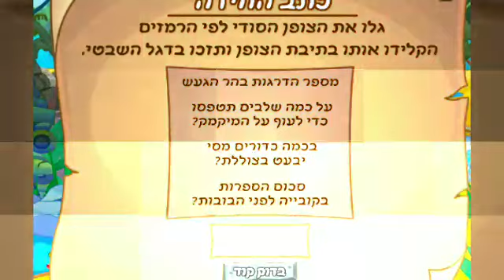מיקמק תשובות למשימת הדגל השבטי מיקאדו הישרדות 2020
תשובות למשימות הדגל מיקאדו:
1. עיריה קומה 2
2. גונגל
3. מיקאה קומה שנייה
4. הר געש

כדי לקבל יהלומים ושחקן סופר סטאר בראמבל הוקי, הורידו מכאן, להורדת המשחק

אל תשכחו להירשם לערוץ⁦❤️⁩ ללחוץ על כפתור הפעמון🔔 לתת לייק👍 להגיב📝 ולשתף💘
נתראה בסרטון הבא⁦❣️⁩

אימייל לפניות עסקיות:
שלום אם אתם בערוץ שלי בפעם הראשונה
אני מורן ובערוץ שלי עולים סרטונים על משחקים כמו בראול סטארס, חדר וחצי, קלאש רויאל וגלובו
אני מעלה סרטונים כמעט כל יום (חוץ מיום שבת)
אל תשכחו להירשם לערוץ שלי ולהפעיל את הפעמון בשביל עוד סרטונים בנושא הגיימינג ❤❤

תשובות למשימת השבט הכחול
תשובות למשימת הישרדות2020